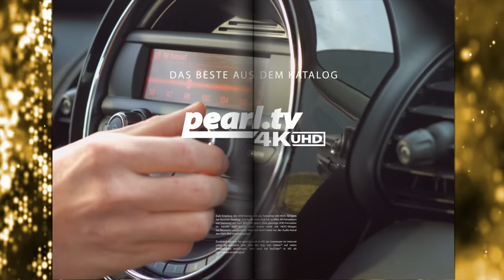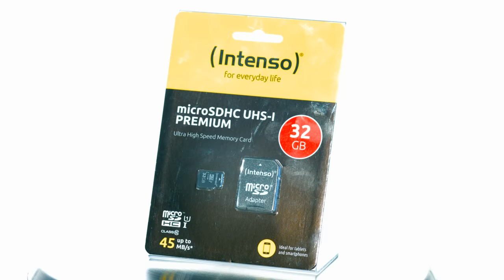Katie Steiner filmt heimlich alles mit! Bei PEARL TV (Juni 2019) 4K UHD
In diesem Video zeigen Katie Steiner und Andreas Rogotzki alles rund um.

(00:01:00) OctaCam HD-Kamera-Sonnenbrille HDC-700 mit 720p-Auflösung und UV400-Schutz
Filmen Sie kinoreife HD-Videos einfach freihändig und auf Augenhöhe
* Zeichnet in Top-HDQualität auf, Kameralinse fast unsichtbar
* Hightech-Brille in coolem sportlichen Design, schützt vor UV-Licht
* Integriertes Mikrofon, flüssige Video-Wiedergabe
* Sonnenbrille im Sport-Design mit Sonnenschutz: UV400
* HD-Actioncam mit Auflösung bis 1280 x 720 Pixel (720p) mit bis zu 30 Bildern/Sek.
* Integriertes Mikrofon für Videos mit Ton
* Steckplatz für microSD(HC)-Speicherkarte bis 32 GB (bitte dazu bestellen)
* Geschwungene Bügelform, angenehme 52 g leicht
* Integrierter Akku für bis zu 2 Std. Videoaufnahme, lädt per USB (Netzteil bitte dazu bestellen)
* Kamera-Sonnenbrille HDC-700 inklusive Hardcover-Sonnenbrillentasche, USB-Kabel, Reinigungstuch und deutscher Anleitung

(00:08:00) Intenso SD Cards: microSDHC-Speicherkarte UHS-I Premium 32 GB, bis 90 MB/s, Class 10/U1 (Flashcard)
Winziger Speicherriese für Mobilgeräte wie z.B. Smartphone, Tablet-PC & Co.
* Bis zu 90 MB/s beim Lesen
* Mindestens 10 MB/s beim Beschreiben
* Intenso Premium microSDHC-Speicherkarte mit 32 GB
* Geschwindigkeitsklasse: Class 10 / U1
* Lesegeschwindigkeit: bis zu 90 MB/s
* Schreibgeschwindigkeit: mindestens 10 MB/s
* Einsetzbar in allen Geräten mit microSDHC- und SDHC-fähigem Kartensteckplatz
* Ideal für Smartphone, Tablet-PC, per mitgeliefertem SD-Adapter in Spiegelreflexkamera u.v.m.
* microSD-Karte inklusive SD-Adapter - Außerdem relevant oder passend zu: Micro Card, Dashcam, Karten, Player, SDXC, SDS